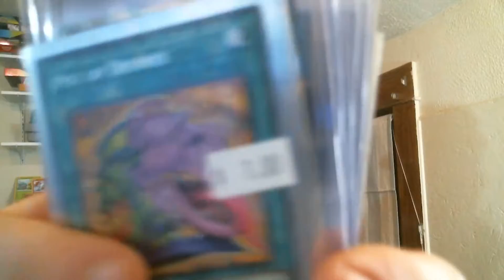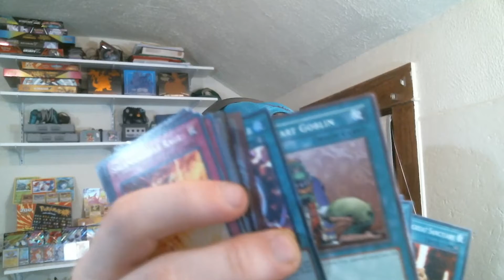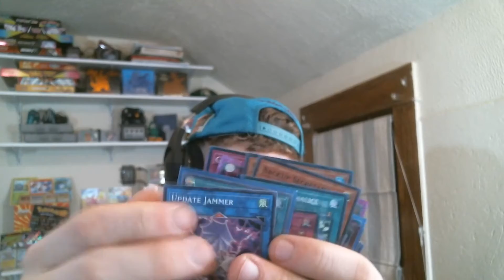I Bought Some New Yu-Gi-Oh Cards